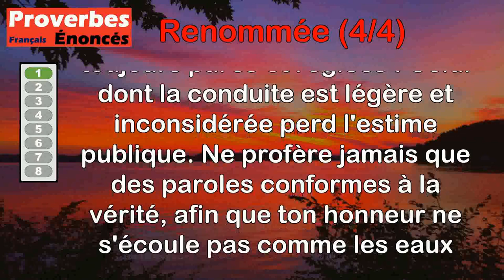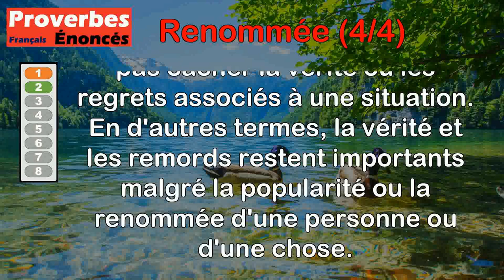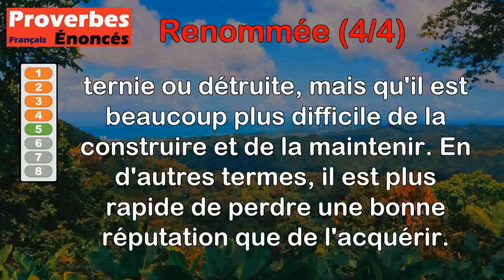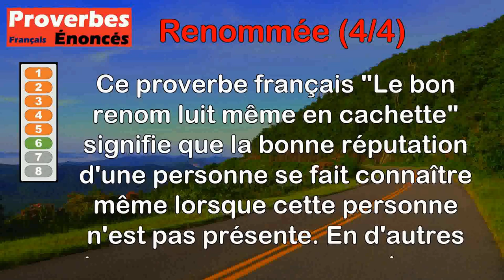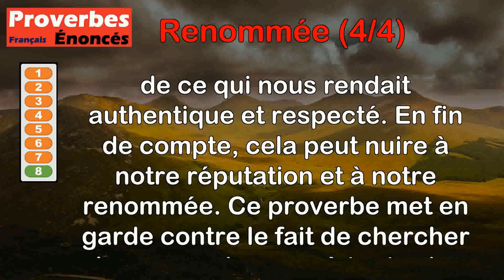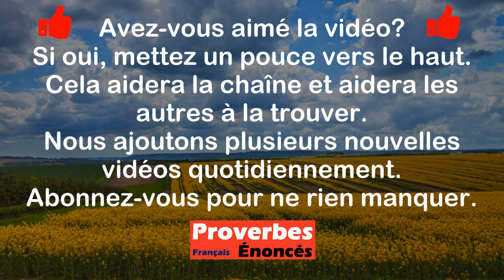Proverbes - Renommée (4 de 4)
00:00 Introduction
00:07 Proverbe Persan - Veux-tu jouir constamment d'une bonne renommée ? Que tes mœurs et ta conduite soient toujours pures et réglées ! Celui dont la conduite est légère et inconsidérée perd l'estime publique. Ne profère jamais que des paroles conformes à la vérité, afin que ton honneur ne s'écoule pas comme les eaux d'un ruisseau.
01:13 Proverbe Français - Les cents voix de la renommée n'étouffent pas celle de la vérité ni des remords.
01:47 Proverbe Français - La renommée fait voler plus vite que la flèche d'un archer.
02:27 Proverbe Français - Dans tout état le compagnon, désire du maître avoir le renom.
03:09 Proverbe Anglais - Un bon nom (renommée) est plus tôt perdu que gagné.
03:53 Proverbe Français - Le bon renom luit même en cachette.
04:37 Proverbe Français - La renommée est parfois injuste et trompeuse.
05:14 Proverbe Hébreu - Qui cherche une réputation perd sa renommée.